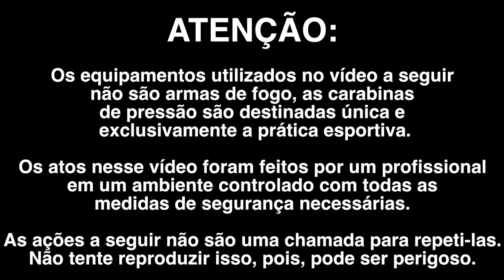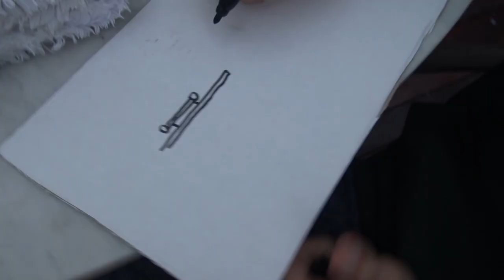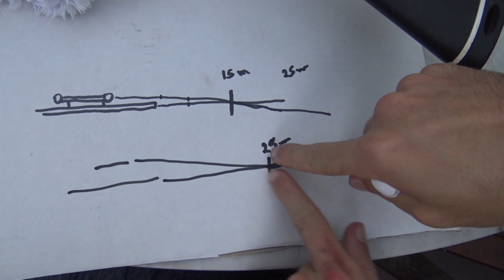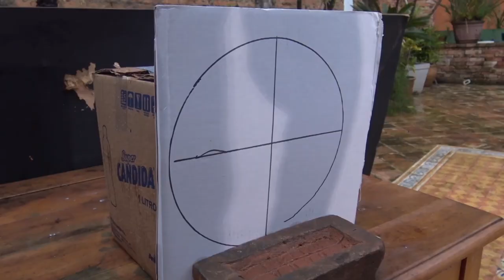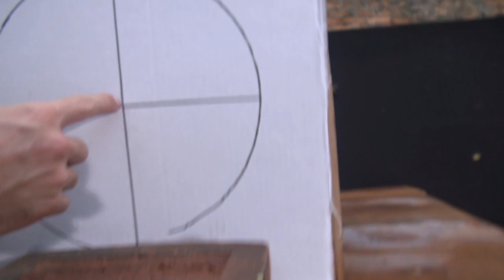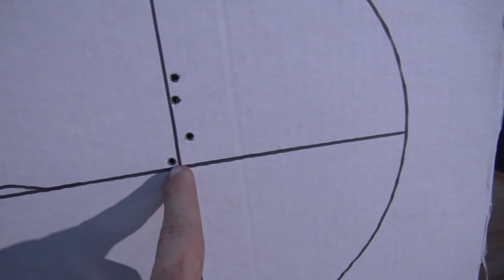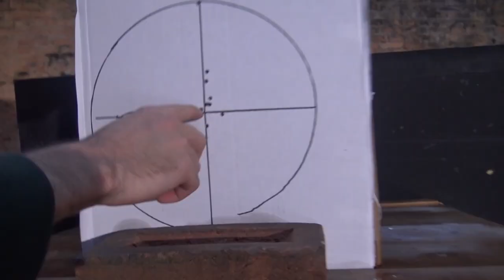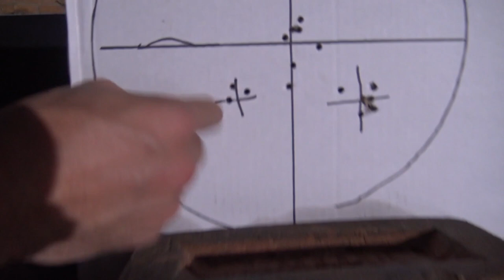COLOQUEI UMA LUNETA DE SNIPER NA CARABINA DE PRESSÃO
No vídeo de hoje colocamos uma luneta na nossa carabina de pressão e regulamos a 15m de distância!